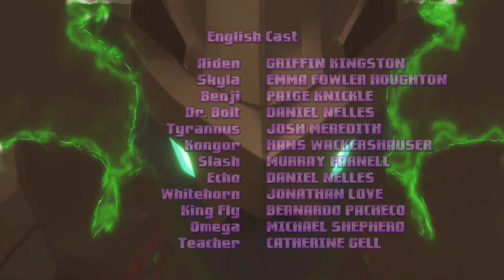King Fly's Putrid Plans (Part 1) 💎 Super 10 Episode 36 [Comments]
📺 [Synposis]
◍"The Super Team 10 have their food tampered with and fall ill!"
⏪ [Last Time Recap]
🤔 [Review & Reaction]
⏩ [Next Time]
🔗 [Links]